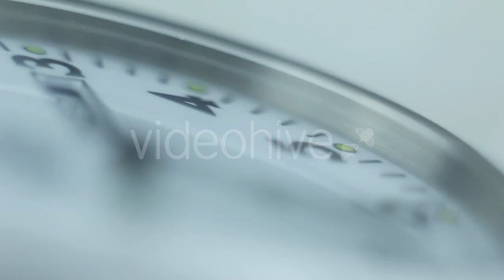Bride In Wreath Wakling With Bouquet Near - (lifestyle) Stock Footage | Mega Pack +40 items